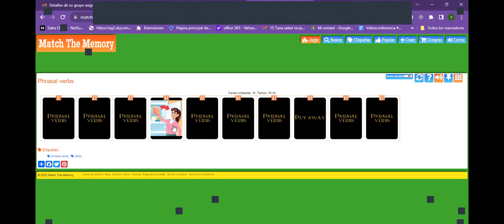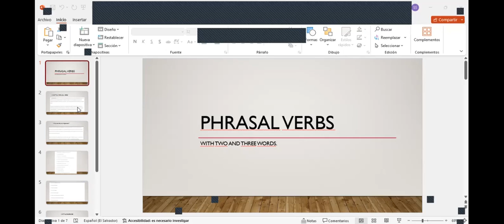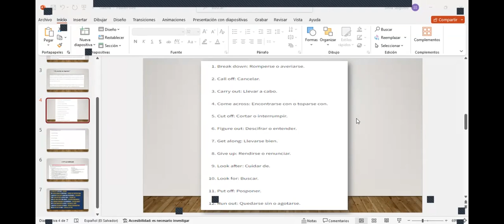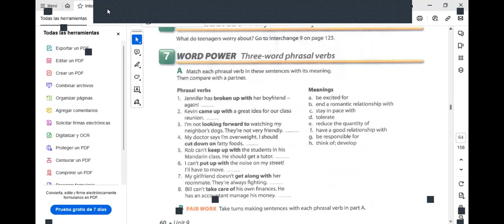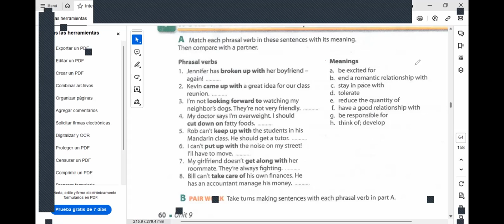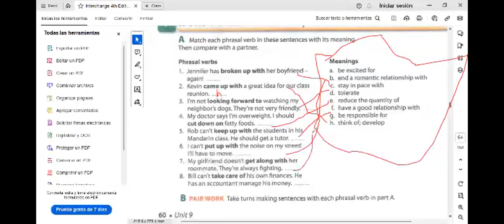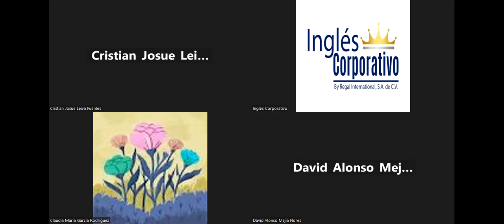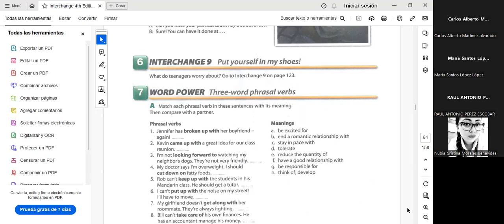Session 15-11.12.2023-FI-REGA-159-Salguero-Phrasal Verbs.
Three word phrasal verbs.Speaking, writing and game activities.